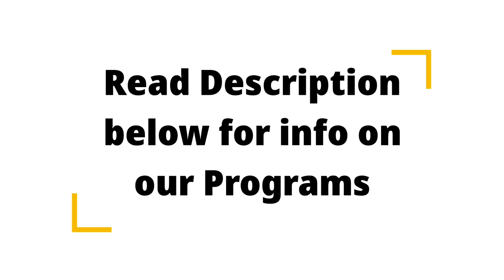Ashihara Karate: Grading Simulation - Mar 2023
Enjoy Practical Karate with us!
We haven't had a standalone Grading event since mass gatherings were allowed again follow the COVID-19 lockdowns
In this event, we eased ourselves back again into the various assessment criteria that typically takes place in Grading.
OSU!